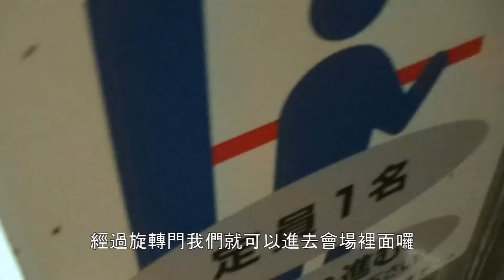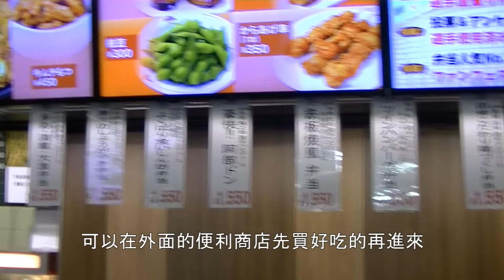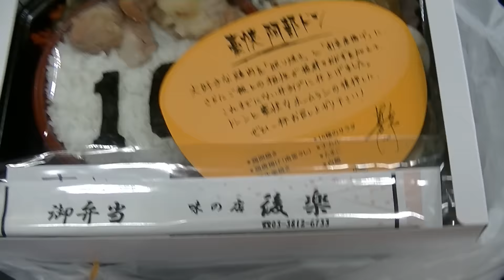日本東京巨蛋 棒球觀戰體驗與介紹 《阿倫去旅行》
★敬請登錄阿倫的頻道★

阿倫去了關東的棒球殿堂-東京巨蛋朝聖啦！
第一次坐在那麼前面的位子，感動到眼淚都快流出來了…
看了巨人隊吉祥物的表演，吃了裡面好吃的便當…
還跟賣啤酒的小姐買了好喝的啤酒…
球賽過程兩隊的激烈廝殺與應援團熱血沸騰的應援節奏，
一切的一切實在是太令人難忘了！

台灣目前都還沒有的巨蛋棒球場內到底是什麼樣的，
跟著阿倫來一窺東京巨蛋的魅力所在吧！